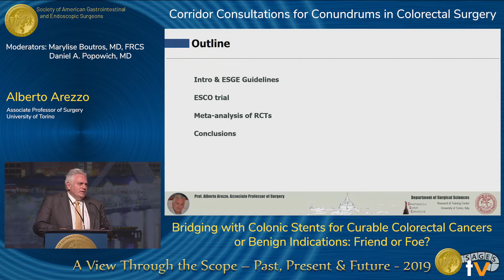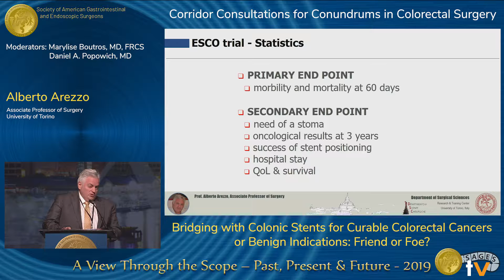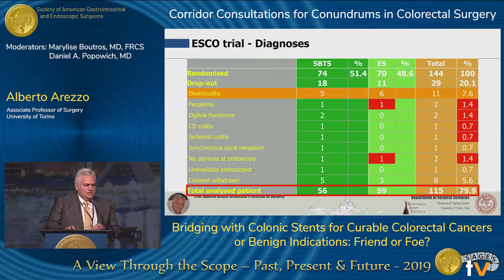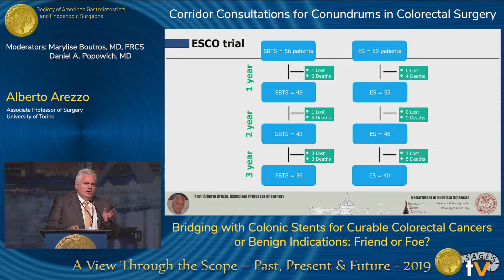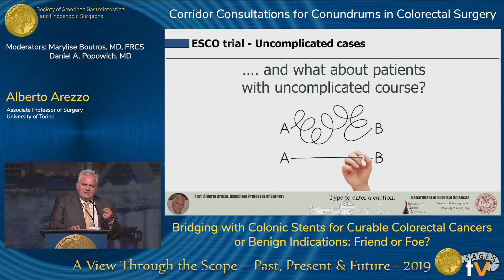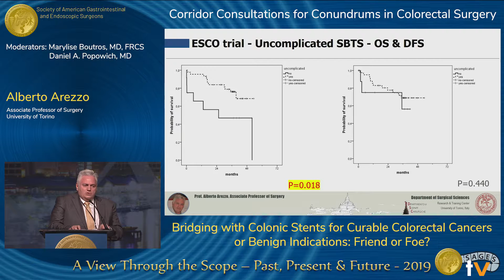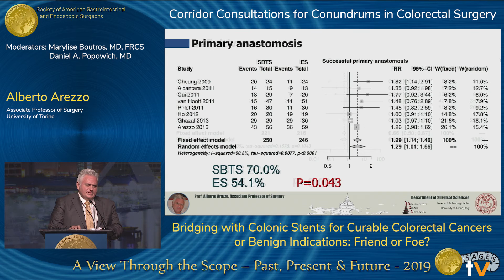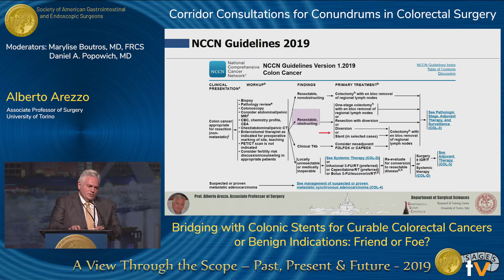Bridging with Colonic Stents for Curable Colorectal Cancers or Benign Indications: Friend or Foe?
Presented by Alberto Arezzo at the "Corridor Consultations for Conundrums in Colorectal Surgery" session during the SAGES 2019 Annual Meeting in Baltimore, MD on Wednesday, April 3, 2019